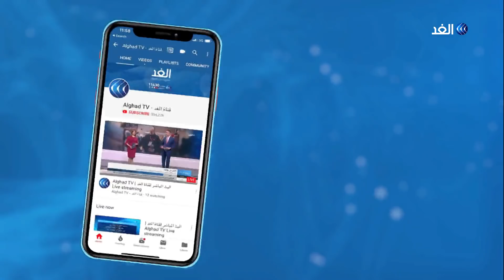تعرف على حقيقة رفع تجمع المهنيين السودانيين للعصيان المدني والإضراب السياسي الشامل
أفاد المتحدث باسم الحركة الشعبية لتحرير السودان مبارك أردول أن عددا من قادة الحركة وصلوا إلى مدينة جوبا عاصمة جنوب السودان، مُبعدين بطائرة عسكرية تابعة للجيش السوداني. وقال أردول إن إبعادهم تم دون رغبتهم بعد اعتقال السلطات السودانية ياسر عرمان الأسبوع الماضي.
مزيد من التفاصيل مع مراسل الغد في الخرطوم أحمد العربي مع الإعلامية كوثر تنوري عبر النشرة الإخبارية.